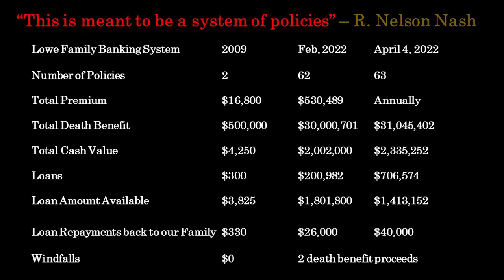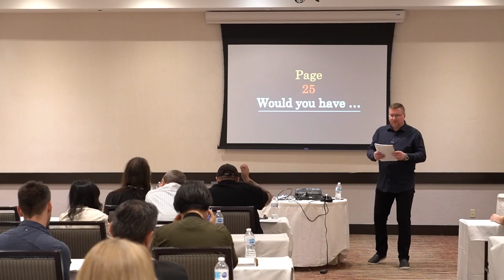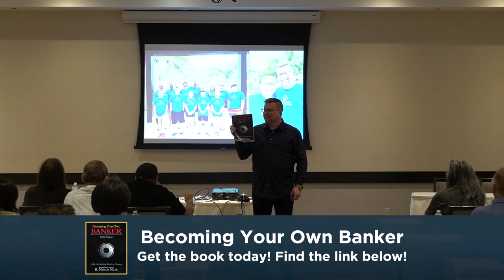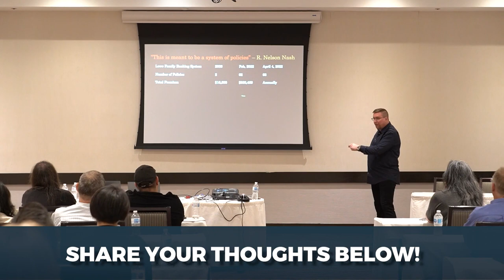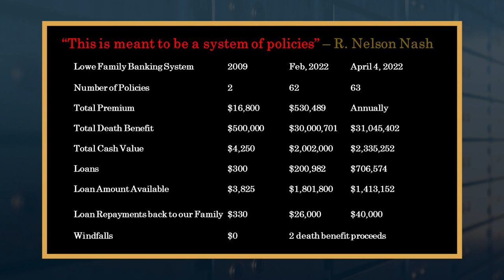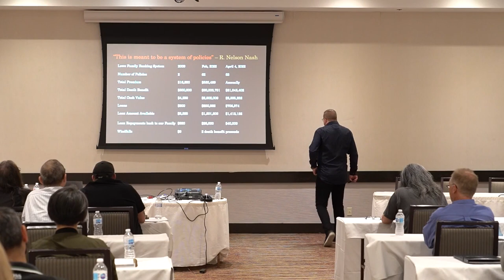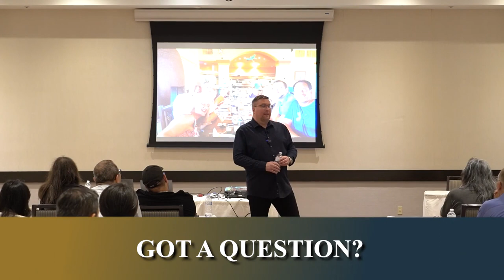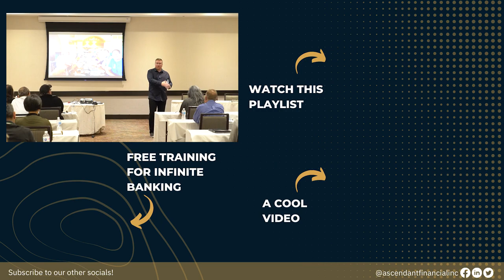Financial Security With YOUR Family Banking System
There's a level of financial security in having your own family banking system in Canada. Sometimes we fail to see that the income we are generating is flowing into someone else's bank. This should NOT happen! Ready to get started?

Jayson Lowe reveals the financial security that you can have by using your own family banking system in Canada. The banks are usually multiplying your hard-earned money and they are the ones benefiting from this process. Why allow this to continue when you can become your own bank today?